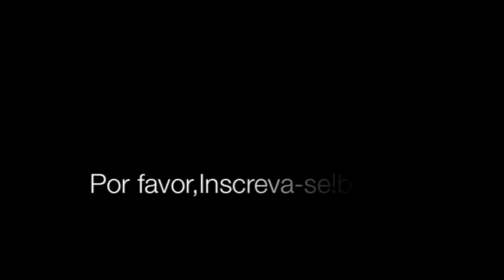Comprinhas de decoração